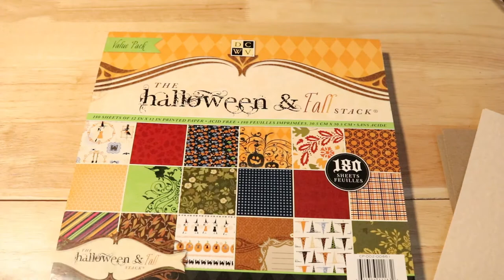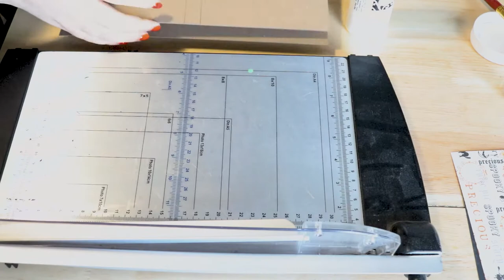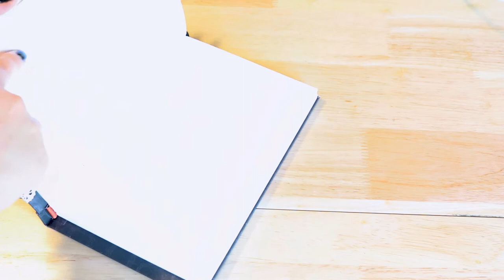Halloween Sketchbook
Making myself a Halloween theme sketchbook